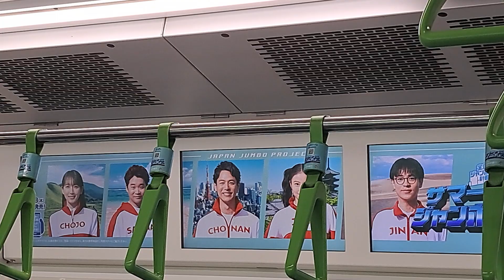山手線内の車内のモニター